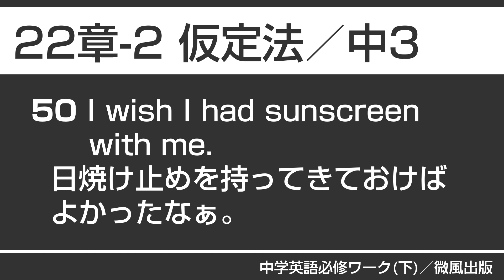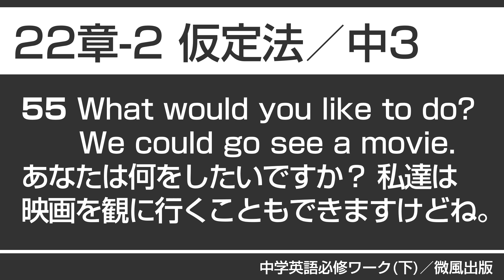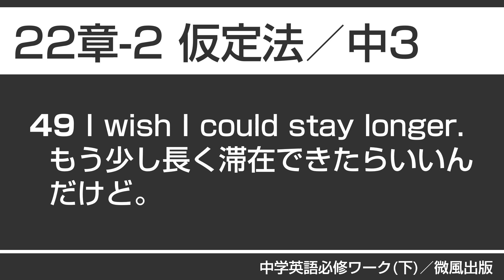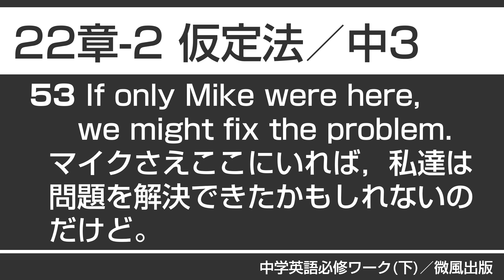22 2仮定法／中学英語必修ワーク